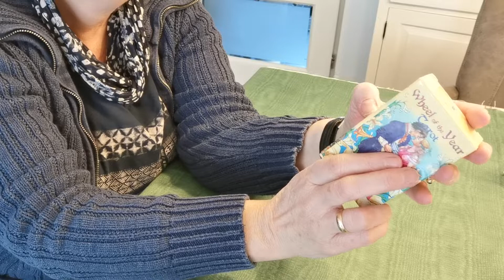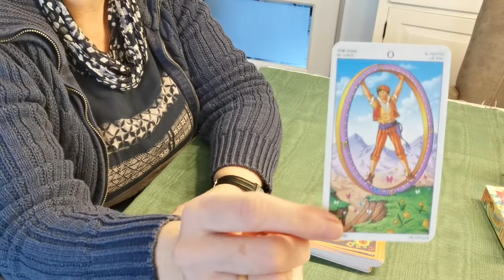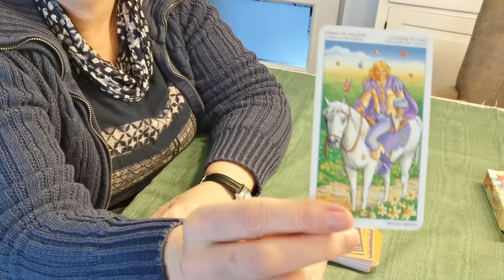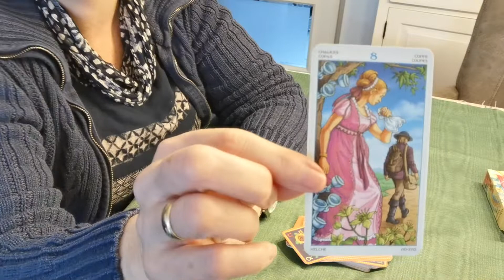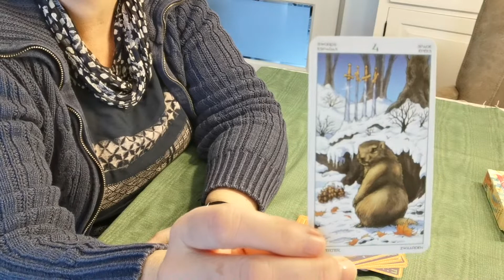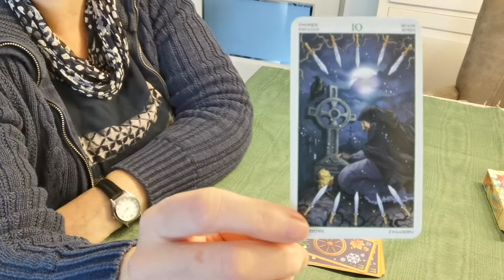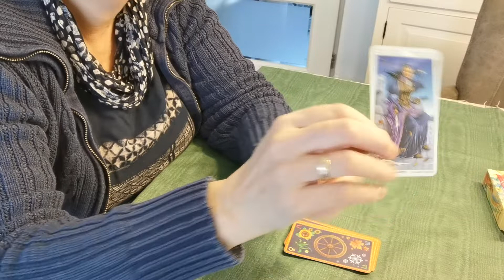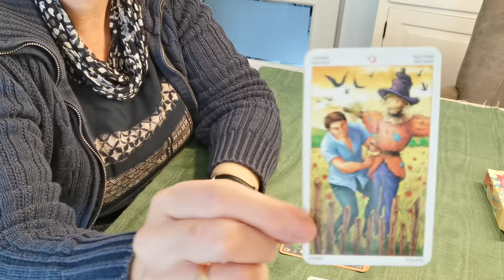Wheel of the year tarot🎡🎯🎲🧩 Maria carabatti